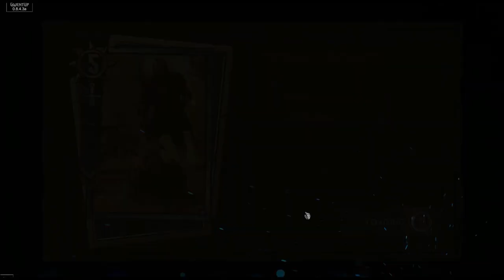[GWENT] MONSTERS (DAGON) HATEBREED